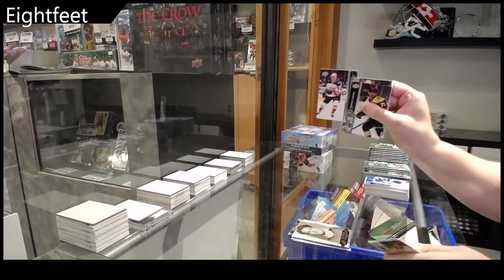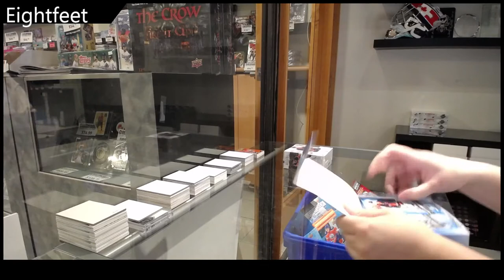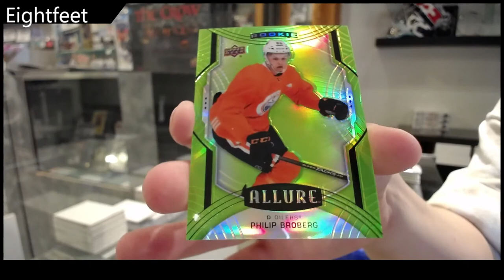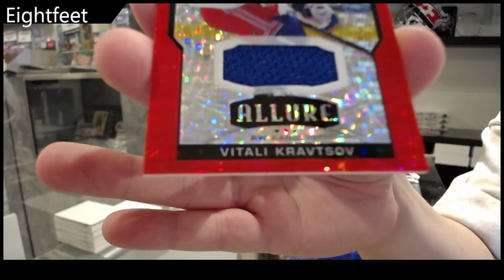EightFeetDown's 21-22 UD Series 1, Series 2 & 20-21 UD Allure Hockey Box Break